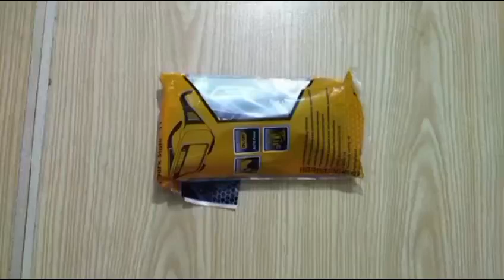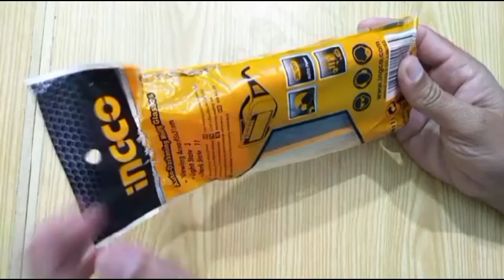Solar Auto Darkening Welding Glasses AHM 111 Welder Automatic Solar Power Photoelectric Welding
Product Details of INGCO Auto Darkening Welding Goggles AHM111

INGCO Auto Darkening Welding Goggles
SPECIFICATIONS
:►Viewing Area: 95 x 31mm
►Light State: 3
►Dark State: 11